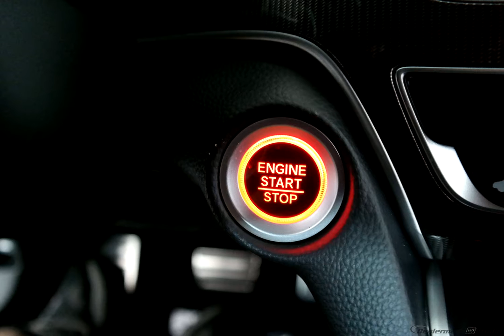2018 Black Honda Accord 4D Sedan #120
New 2018 Black Honda Accord 4D Sedan Sport Blk #120